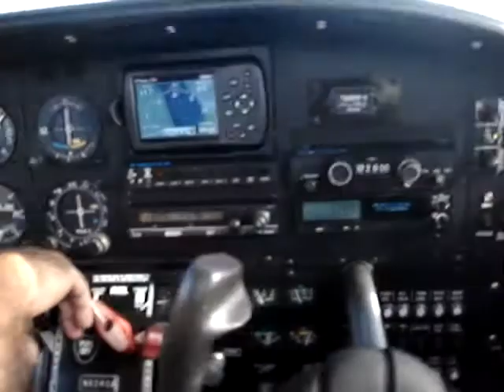touch and go at everglades city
beautiful touch and go and view of the airport